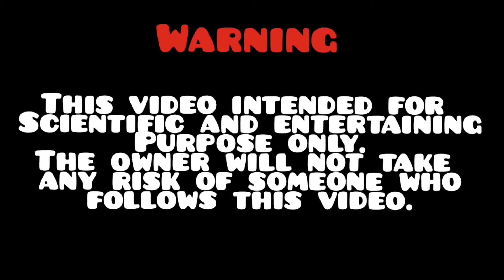How to make a fan using USB cable # diy useful project#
Hello guys in this video I'm going to show you How to make a fan using USB cable # diy useful project#